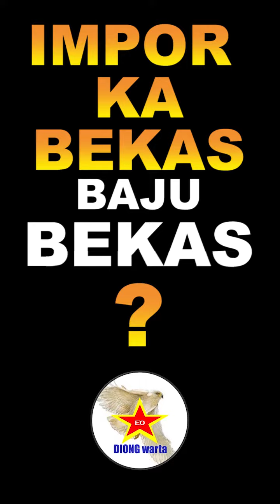ANGGOTA DEWAN NGAMUK GARA2 INIIMPO - DIONG warta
Susah untuk dimengerti kenapa para pejabat ngotot impor, coba dikit pakai hati dong. Bisa bikin sendiri malah pilih impor.

Ribut melulu di intern gimana bisa bagus melakukan pemberantasan apalagi pencegahan korupsi kalau manajemen di intern saja ribut melulu.

Rasanya KPK sering diramaikan oleh urusanya mereka didalam sendiri, bukannya seru melakukan tugas, malah cekcok melulu. Padahal sebagai rakyat pinginnya urusan dalam jangan terus jadi masalah, lebih seru jika optimalisasi penangan kasus atau melakukan pencegahan itu lebih seru.
Yu kita coba simak.

Geger Raffi Ahmad disebut-sebut artis berinisial R yang terlibat kasus mantan pejabat pajak yang sedang ramai dan hangat kasusnya saat ini. Bahkan belakangan Rafael Alun sudah ditahan KPK dan dilakukan penggeledahan rumahnya. Yu kita simak kebenaran khabarnya, simak videonya.

Berawal dari ulah sang anak yang arogan, disambung pamer kekayaan di medsos akhirnya merembet kepada permasalahan yang ada pada keluarga itu terutama prilaku ayahnya yang sebagai ASN dianggap memiliki kekayaan yang tidak wajar. Sekarang berakhir ditahan dan baru saja diadakan gelar barang bukti oleh KPK. Yu kita simak videonya.

Belakangan ini mulai terungkapnya berbagai kasus kejahatan yang menyangkut tata kelola Negara. Berawal dari kasus Sambo, kasus narkoba Teddy Minahasa, Kasus pamer kekayaan dan penganiayaan yang melibatkan anak pejabat yang suka pamer, kasus pamer harta oleh istri, anak, dan sejenisnya. Seiring dengan itu, semoga diamnya rakyat pertanda sedang khusuk bermunajat demi kebaikan bangsa dan Negara. Coba yu kita simak video berikut ini. Semoga menginpirasi.
RAKYAT DAN PEJABAT DALAM SATU PARAGRAF
Catatan kecil seorang anak desa yang bukan juga Bimbi
Semoga diamnya rakyat karena sedang khusuk bermunajat
Bukan kecewa karena tak ada lagi pejabat yang bisa dipercaya
Toh fakta mulai terkuak dengan sendirinya
Melalui anak, istri dan keluarganya yang pamer gaya dan harta
Atau melalui anggotanya yang menjadi mafia bahkan bisnis narkoba
Hati-hati sebentar lagi kepada siapa pula akan menimpa
Karena bukan mustahil rakyat sudah muak dengan kondisi yang ada tapi melakukan perlawanan bukan dengan kekerasan
Namun dapat mengalahkan mereka yang kelihatan tetap berjaya padahal secara perlahan akan menjadi tak berdaya
Kalau tetap saja tidak peka silahkan nikmati gaya dan harta
Tapi ingat semuanya pasti sirna ditelan sang kala

Menarik untuk disimak secara seksama. Siapa yang jujur, siapa yang ketakutan, siapa yang cuma gaya dan siapa sebenarnya yang berkarya. Rakyat ada dibelakangmu jika kalian berjuang murni untuk kepentingan rakyat, bangsa dan negara. Mata tajam rakyat terfokus kepada kalian, tahu sebenarnya mana yang punya gawe dengan ikhlas dan juga yang sebaliknya. Rakyat butuh bukti dan kenyataan bukan halu untuk menutupi aib. Selamat berjuang, doa rakyat menyertaimu bagi yang ikhlas dan benar.

Pejabat saling itu hebat tapi terkadang ada yang tak perlu. Yu kita simak videonya, apa maksudnya, jika semua sudah baik tak akan ada kekacauan lagi pastinya. Jujur itu hebat pajak itu uang rakyat.

Beberapa kali telah terbukti dengan viralnya berita di medsos akhirnya masalah yang ada bisa diselesaikan dengan baik. Oleh karena itu, ayo kita sebagai masyarakat bermedsoslah tapi dengan penuh tanggungjawab.

JC itu hebat. Telah dibuktikan di kasus Sambo, bagaimana peran JC (Justice Collaborator) dapat membantu membuka kebohongan yang dipertontonkan. Untuk itu, kelihatannya untuk kasus Pejabat Pajak bahkan mungkin untuk kasus Teddy Minahasa juga ada muncul JC tersebut.

DITEMUKAN LAGI RP 37 M DI SAFE DEPOSIT BOX PEJABAT PAJAK
Haha akal-akalan, mungkin dianggapnya cara yang dia lakukan itu tak akan ditemukan. Atau rekening sudah penuhkah. Mau lari kemana lagi kau, semuanya sudah dipasang pengawas. Jujurlah siapa tahu masih ada kebaikan yang tersisa. Yu kita simak videonya.

JIKA 300 T ITU DIBAGI KIRA2 ANDA DAPAT BERAPA YU KITA SIMAK
Ternyata banyak sekali koruptor yang sudah menjarah kekayaan rakyat di negeri tercinta ini. Yu kita coba hitung yang kali ini saja, jika dibagi proporsional kira-kira anda kebagian berapa sesuai dengan setatus anda. Bukankah ini potensi kemakmuran rakyat yang dijarah.

TEROPONG 300 T PLUS2 SUPER KAWAL
Waduh ada lagi ni yang melibatkan Kemenkeu cq. Ditjen Pajak. Ditengah rakyat menjerit, bahkan berbagai kenaikan harga bahan pokok, semakin terjepit. Tapi elok ga kekacauan pengelolaan keuangan Negara sebagai Bendahara gayanya pada gitu. Ayo kawal jangan kendor. Yu kita simak videonya secara seksama. Kacau negaraku.